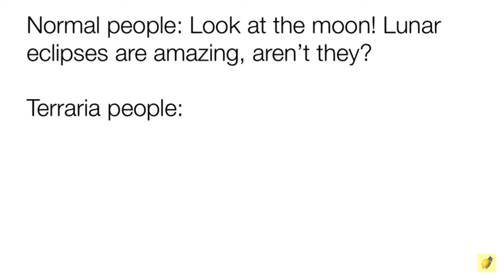This is my meme. Lol!